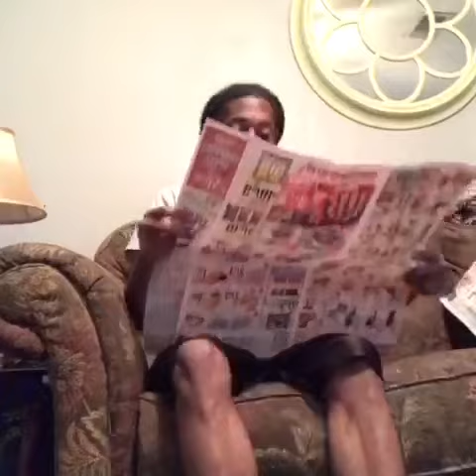When Mothers Watch The Kids Vs When Fathers Watch The Kids | Johnathan Harris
When Mothers Watch The Kids Vs When Fathers Watch The Kids

- - - - C O N N E C T W/ JOHNATHAN HARRIS!- - - -

YouTube.com/JohnathanHarris